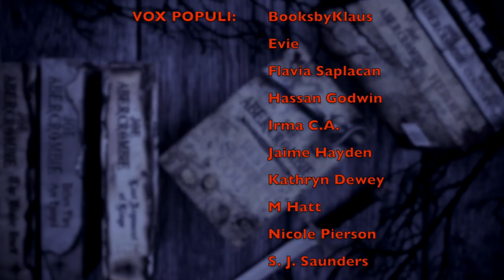HOW TO READ 100+ BOOKS IN A YEAR!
BOOKISH MUGS!
LLIBRARY15